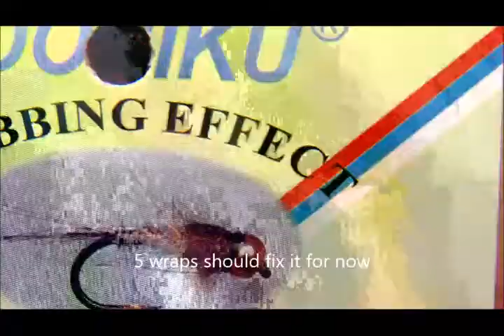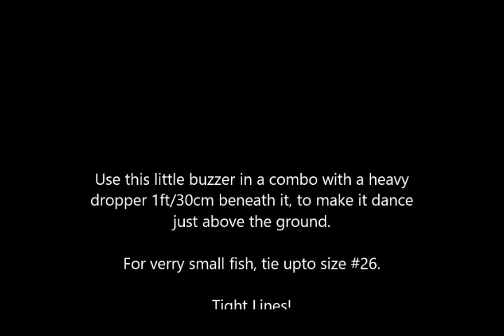Veronica Vers-de-vase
A small chironomid-pattern that works very well for all kind of coarse fish.  Use it in combo with a larger dropper, so it can sink to the bottom of the water and dance just above it. Tying in sizes 20-26

Hook: Dry fly hook #20-26
Thread: UTC 70 Red
Ribbing: Soft Wire Copper small
Thorax: Spectra dubbing Brown or Green
Parachute: Fake Fur red

Happy Tying!